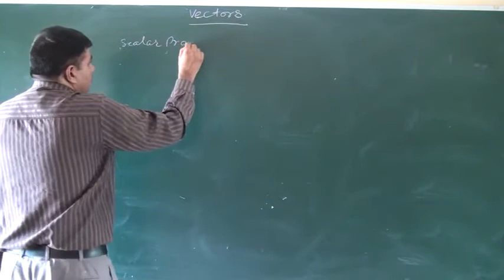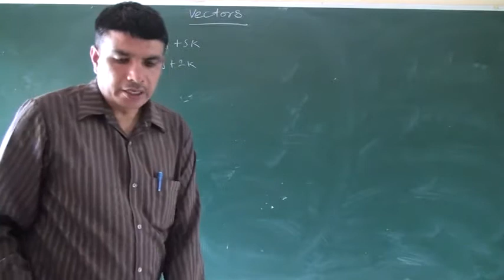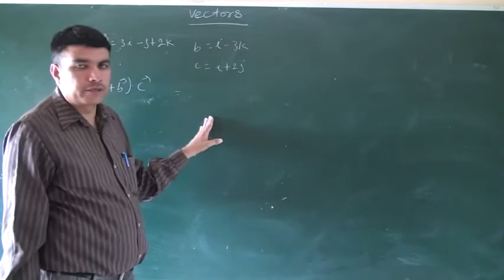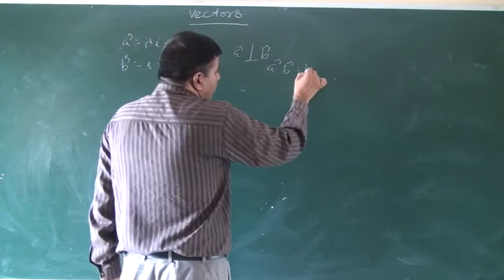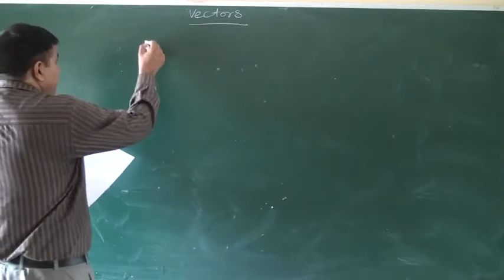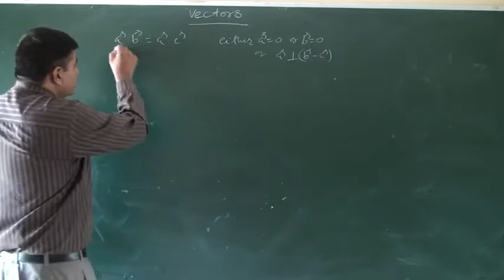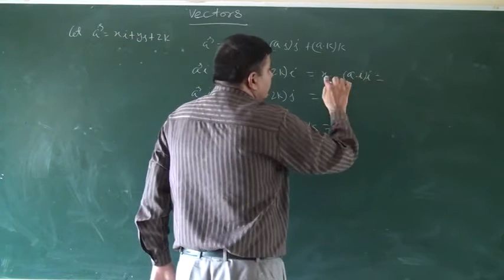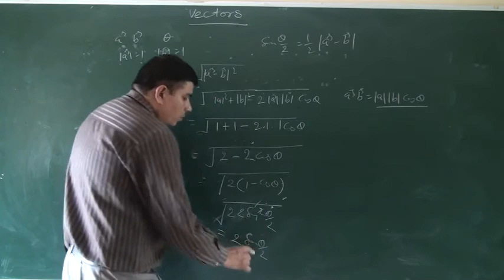Vectors Class 12th Mathematics (Part 04)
Online Classes Vectors Class 12th Mathematics (Part 04)  from Devyani International school Bewal